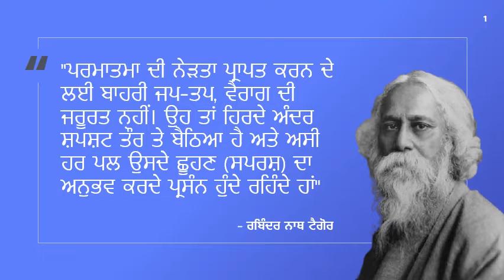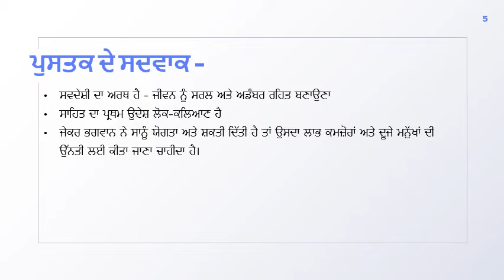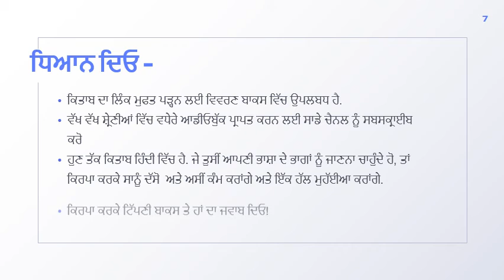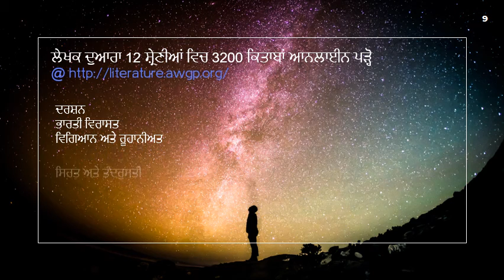ਰਬਿੰਦਰ ਨਾਥ ਟੈਗੋਰ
ਆਡੀਓ ਬੁਕ -